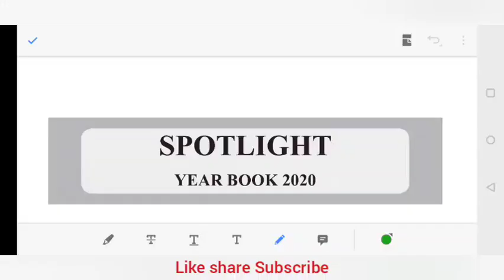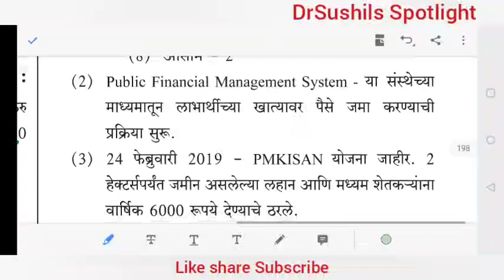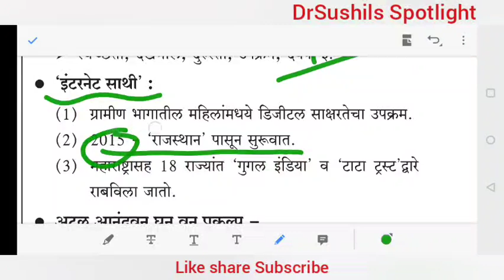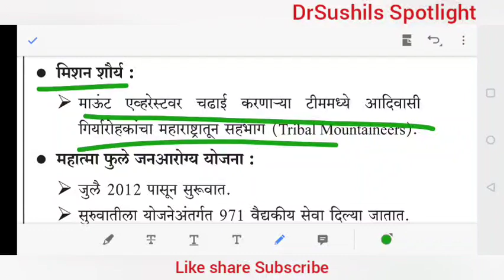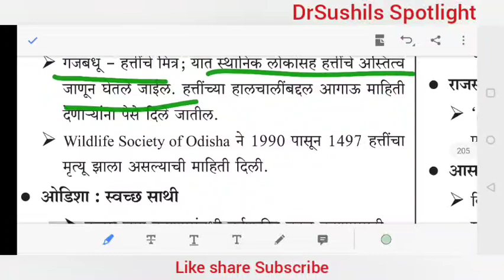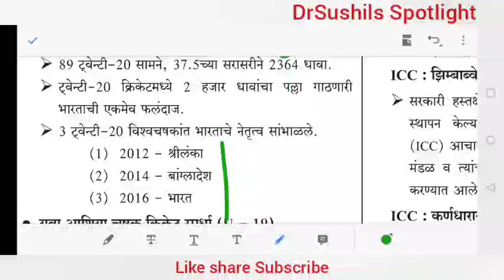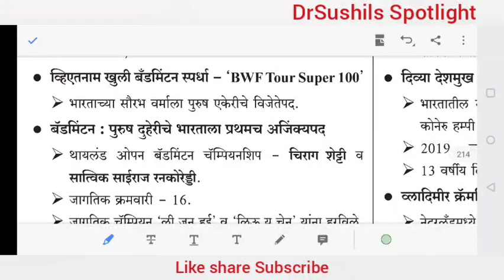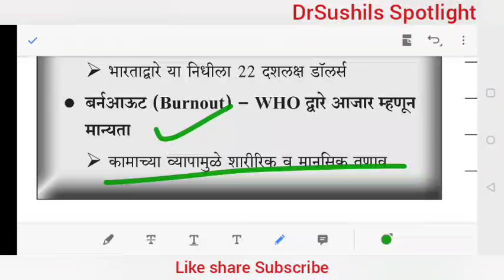योजना व क्रीडा | SPOTLIGHT YEAR BOOK 2020 | Revision 11 |Dr.Sushil Bari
SPOTLIGHT : SPOTLIGHT YEAR BOOK 2020 | योजना व  क्रीडा | Revision 11 |Dr.Sushil Bari

LGBTIQA+ लिंक

METOO लिंक

Music credit

Song : Xenogenesis
Artist : TheFatRat